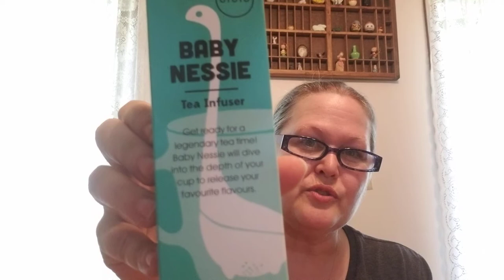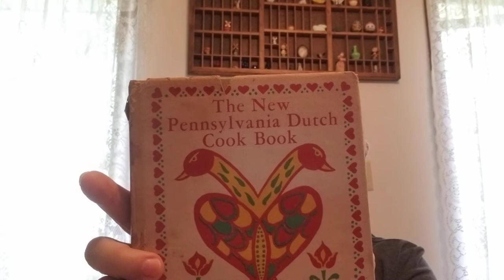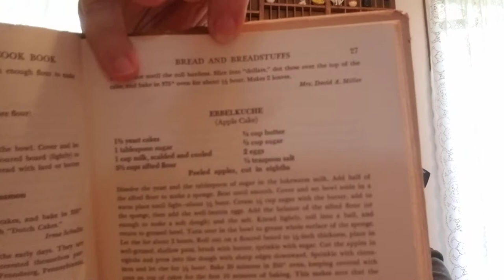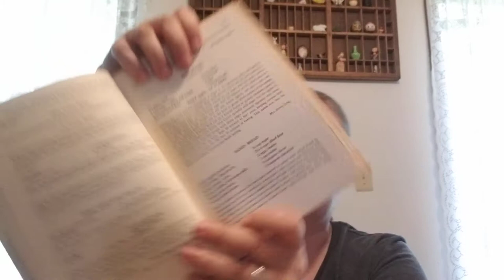Thrifted flea market treasures while telling on myself!! 🤣🤣🤣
Hi everyone! hope y'all are having a great day!! I've got some great treasures to share with you!! As always, some to sell, some to keep! it's a beautiful fall day here! I love the fall, it's my favorite season I think! What's some of your favorite fall activities or traditions?

Ebay seller name dinkand_48